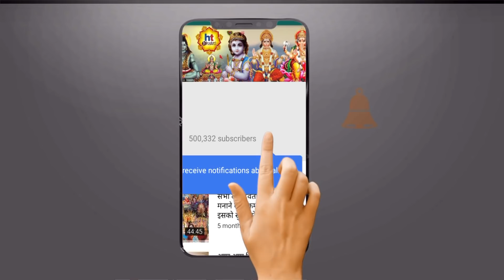शनि चालीसा-बच्चे की लम्बी आयु के लिए और शनि के प्रकोप से बचने के लिए यह शनि चालीसा जरूर सुने